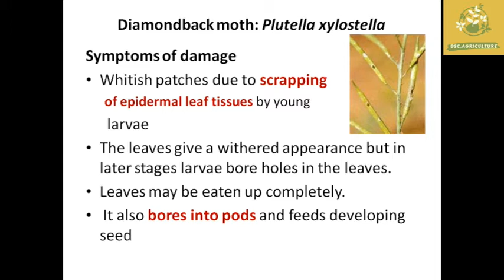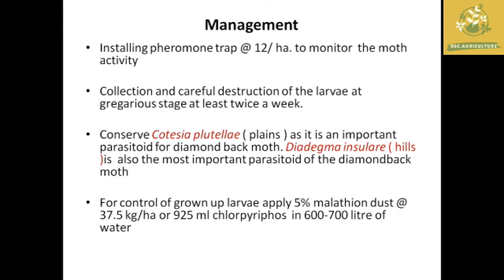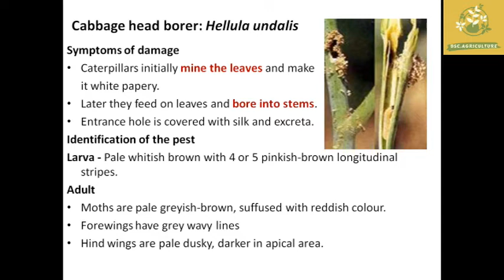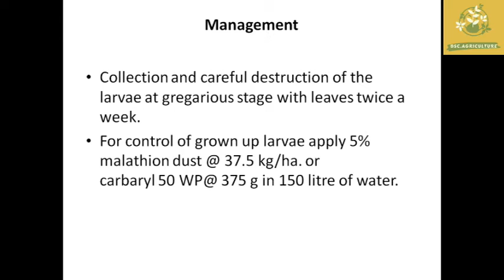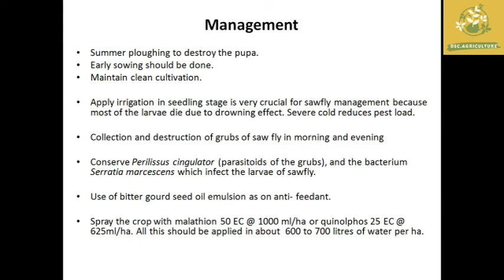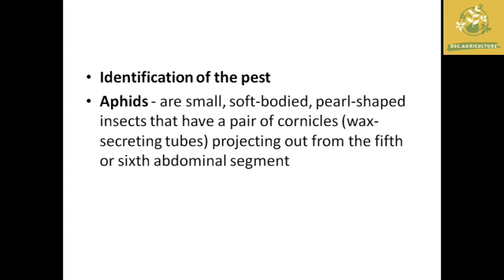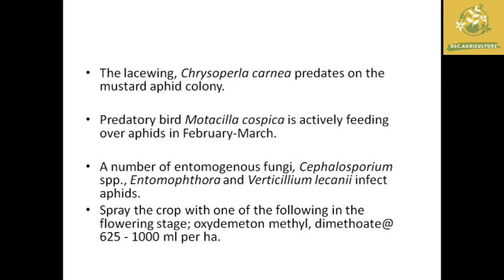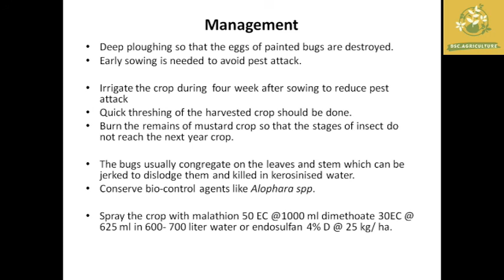Pests of mustard in Tamil